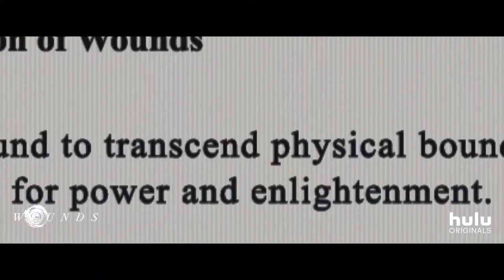Wounds Trailer #1 (2019)| Zazie Beetz, Dakota Johnson, Armie Hammer / Horror Movie HD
Starring: Zazie Beetz, Dakota Johnson, Armie Hammer

Check out the official Wounds Trailer starring Armie Hammer!

US Release Date: October 18, 2019
Network: Hulu
Directed By: Babak Anvari
Synopsis: Disturbing and mysterious things begin to happen to a bartender in New Orleans after he picks up a phone left behind at his bar.

Confira o trailer oficial de Wounds, estrelado por Armie Hammer! Deixe-nos saber o que você pensa nos comentários abaixo.

Data de lançamento nos EUA: 18 de outubro de 2019
Rede: Hulu
Estrelando: Zazie Beetz, Dakota Johnson, Armie Hammer
Realizado por: Babak Anvari
Sinopse: Coisas perturbadoras e misteriosas começam a acontecer com um barman em Nova Orleans depois que ele pega um telefone deixado no bar.

Movieclipstrailers Official trás a voces os melhores trailers do cinema . Por tanto seja bem vindo e tenha um otimo entretenimento..